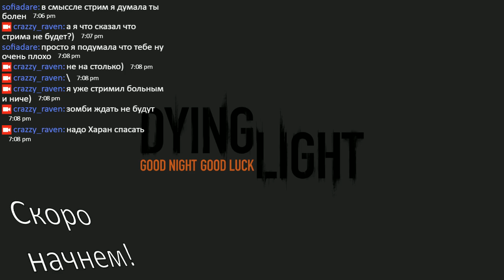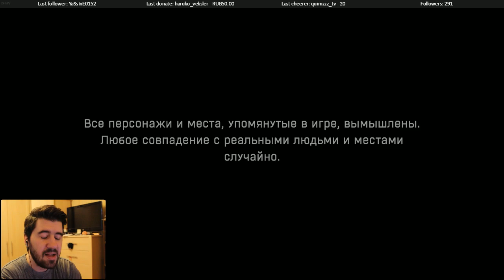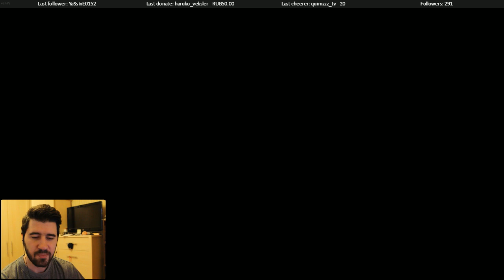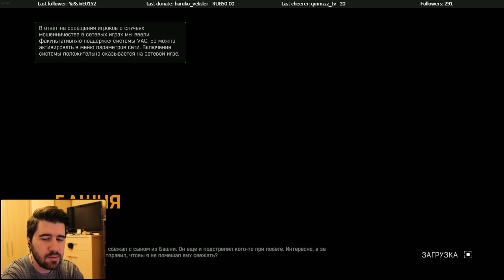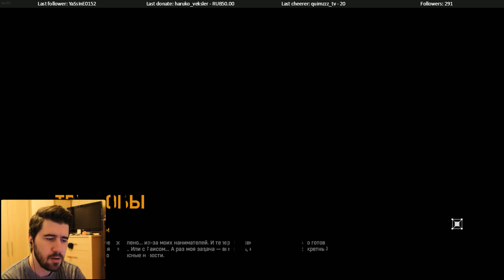Dying Light || Part 2.1